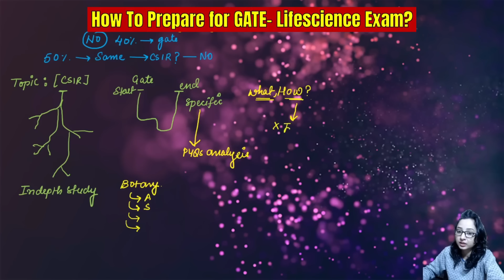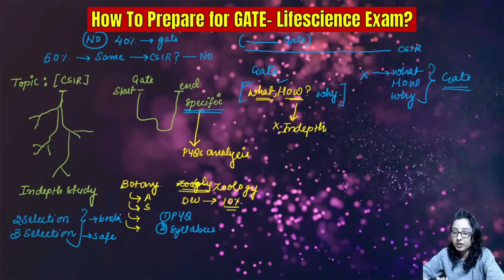HOW TO PREPARE FOR GATE LIFESCIENCE EXAM?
TOPIC: GATE- Life Science(XL) की तैयारी कैसे करें ?

GATE LIFESCIENCE
GATE Biotechnology
ICMR JRF